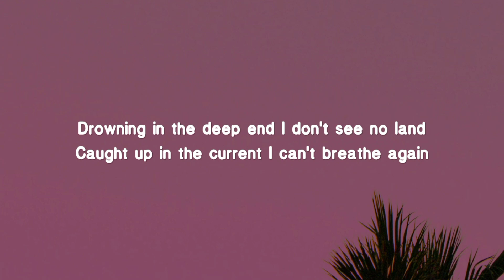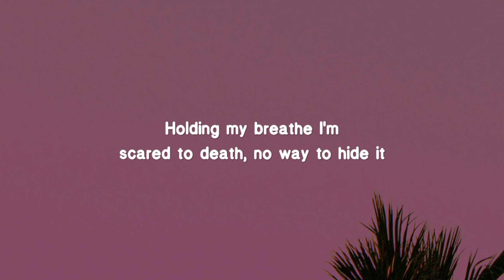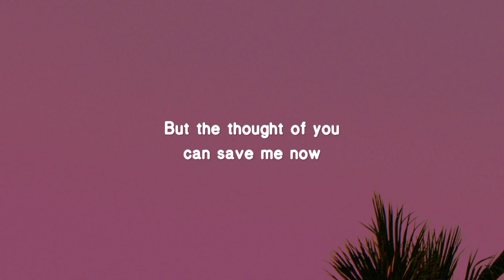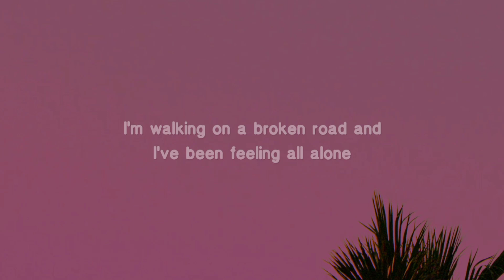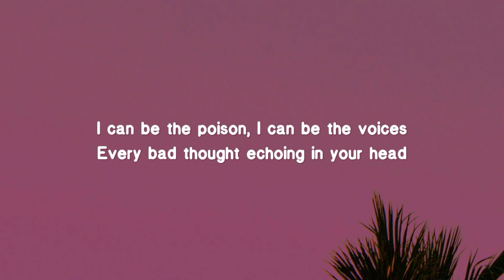Gavin Magnus - Psycho (Lyrics)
Gavin Magnus - Psycho (Official Music Video)

🎤Lyrics: Gavin Magnus - Psycho

I can be a psycho, make you walk a tightrope
I can be the monster hiding under your bed
I can be a psycho, oh

Drowning in the deep end I don't see no land
Caught up in the current I can't breathe again
It's all different when it's in my head
In my head, is this the end?
Holding my breathe I'm scared to death, no way to hide it
I feel possessed I cannot rest, no way to fight it
But you'll never notice
You'll never know that

I can be the poison, I can be the voices
Every bad thought echoing in your head
I tried running away
I tried to make an escape
But I keep falling for the same trap

You were never there for me when I needed you most
But you would stick around and watch it all go up in smoke
Burn my bridges down until there's only ashes left
But the flames they never rest at all

And I've been going crazy
I don't think that Imma make it
But the thought of you can save me now
I'm walking on a broken road and I've been feeling all alone
Your heart it used to be my house